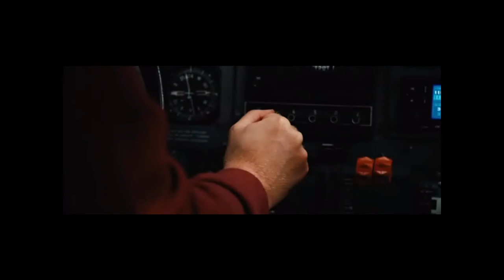2012- Greatest Escape in Movie History